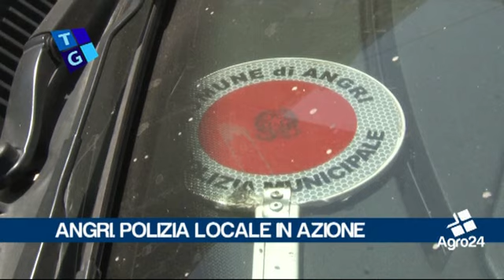Angri. Salerno. Sicurezza cittadina. Polizia locale in azione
Angri. Salerno. Sicurezza cittadina. Polizia locale in azione. Controlli sempre più serrati sul vasto territorio cittadino da parte della Polizia Locale guidata dal maggiore Anna Galasso, da poche settimane nuovamente alla guida del comando di Viale Michelangelo. In effetti l’impronta della neo comandante si è fatta immediatamente notare...